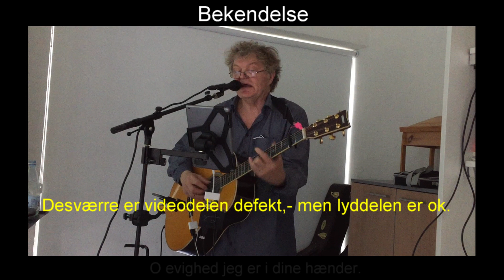Bekendelse | Johannes Jørgensen & Jens Stage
Jens Stage
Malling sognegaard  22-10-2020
Koncertforedrag:
"Et løft af Johannes Jørgensen (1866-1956) ind i en ny tid)